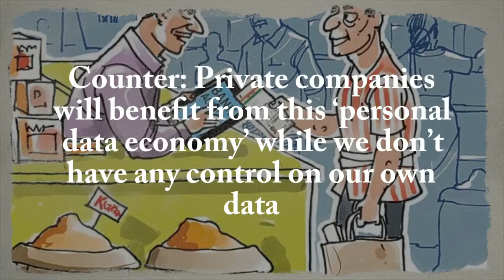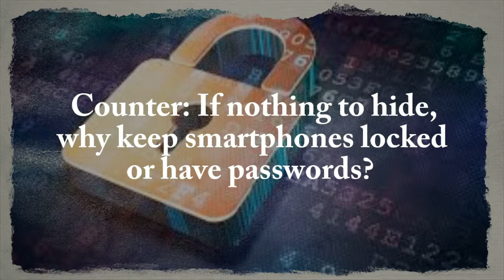Aadhaar & the Identity Crisis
This video tells you about arguments and counter arguments as India continues to debate the need for a mandatory unique identification number (Aadhaar) for its citizens.